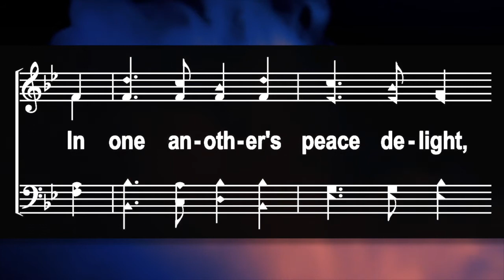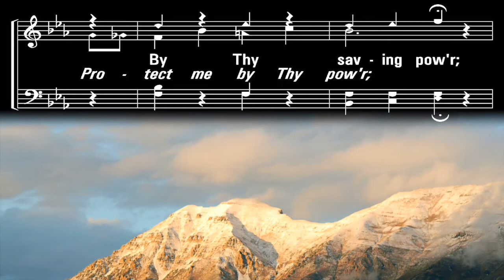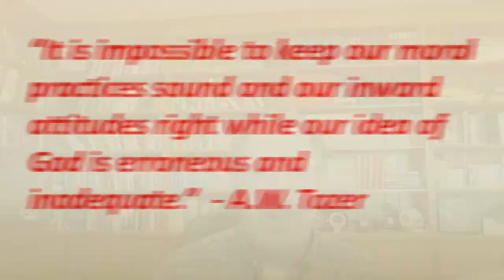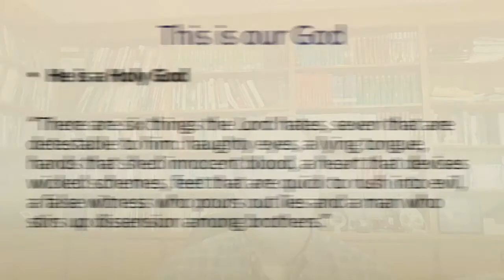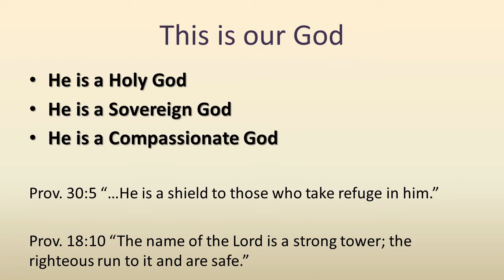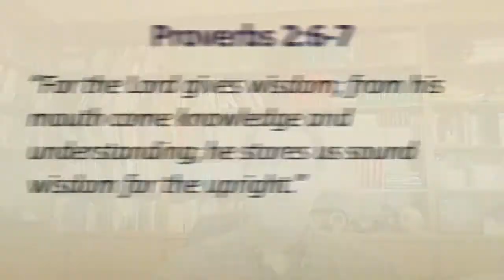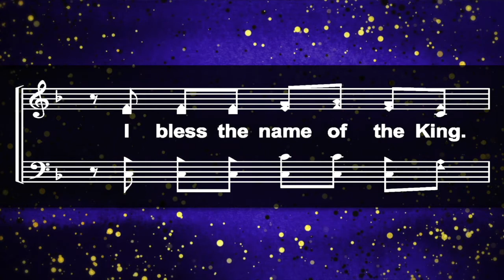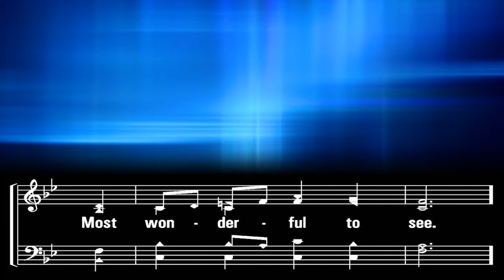Sunday PM 3 7 21